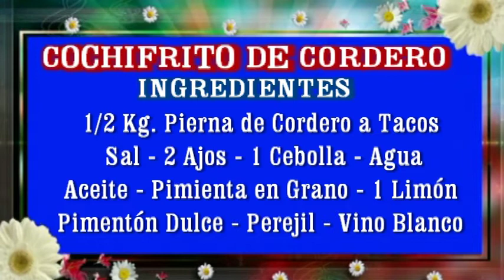COCHIFRITO DE CORDERO CON PROPIEDADES DEL CORDERO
VALOR NUTRICIONAL DE LA CARNE DE CORDERO
La carne es un elemento esencial en la dieta, ya que proporciona a nuestro organismo gran cantidad de nutrientes:
• Agua: entre un 60-80% de su peso.
• Proteínas: posee entre el 20-25% de proteína de alto valor biológico ya que alrededor de un 40% de sus aminoácidos son esenciales, es decir, que el organismo no puede sintetizarlos y por ello deben ser aportados por la dieta. Al aumentar la edad del animal, aumenta la cantidad de tejido conjuntivo y éste tiene menor cantidad de metionina y otros aminoácidos esenciales.
• Vitaminas: Destaca el contenido de vitaminas del grupo B, tales como la B1 (tiamina), B2 (rivoflavina), B3 (niacina), B6 y B12, que promueven el correcto funcionamiento del sistema nervioso, además de vitamina A, en forma de retinol.
• Minerales: Esta carne es una excelente fuente natural de hierro y zinc de elevada biodisponibilidad, además del aporte de cobre, fósforo o selenio.
Aproximadamente entre el 30 y un 60% del hierro de la carne es de alta biodisponibilidad (hierro hemo), sin embargo, el hierro que obtenemos de los vegetales (lentejas, espinacas...) es principalmente no hemo, que es de menor biodisponibilidad.
En el caso del zinc, su disponibilidad aumenta también en presencia de la proteína. Sin un adecuado aporte del grupo de las carnes, pueden aparecer deficiencias nutricionales de este mineral. La paletilla es la pieza que más contiene este mineral.
El cordero presenta además un importante contenido en sodio, en especial, las chuletas de palo.
• Grasas: la carne de cordero contiene un porcentaje medio de grasas que va desde un 12 a un 25% de su composición. Aproximadamente el 50% de estas grasas son saturadas, mientras que la otra mitad son insaturadas, predominando los ácidos grasos monoinsaturados. Además, posee una baja relación de ácidos grasos esenciales omega-6/omega-3, lo que es deseble en una alimentación saludable, sin olvidar el importante papel que juega la grasa en la dieta al vehiculizar las vitaminas liposolubles.
Un dato muy importante que añadir sobre la carne de los rumiantes, al igual que la leche, es que es fuente de ácidos grasos trans naturales, como los ácidos linoleicos conjugados (CLA) que no tienen el efecto perjudicial sobre la salud que los obtenidos industrialmente de fuentes vegetales, sino todo lo contrario. A los CLA se les conoce como “alimento funcional” ya que poseen propiedades como la prevención del cáncer, la atenuación de la ateroesclerosis y las reacciones alérgicas, efectos antiobesidad, antidiabéticas y antimutagénicas y mejoramiento de la mineralización del cuerpo.
Diferentes estudios muestran que la cantidad y calidad de la grasa depende de factores tales como:
• Edad: Los animales más jóvenes están menos engrasados, además de tener la grasa más localizada siendo más fácil su retirada.
• Sexo: En determinadas razas y según la edad, se han encontrado diferencias significativas con un engrasamiento mayor en hembras respecto a machos.